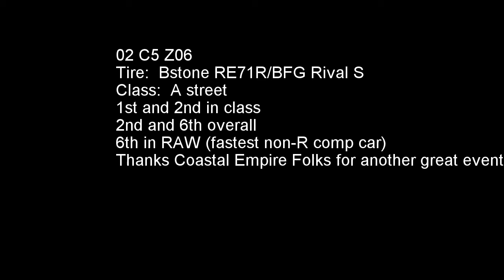SCCA 2016 Coastal Empire Event 9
RRR
1st in class, 2nd overall.
6th fastest in raw time (fastest street tire time)